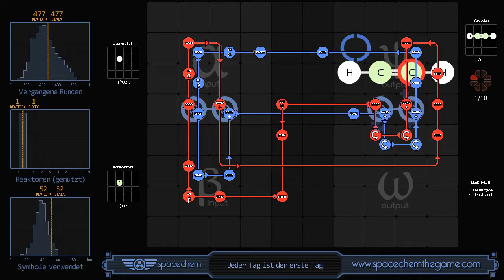SpaceChem - Every Day is the First Day (477/1/52)